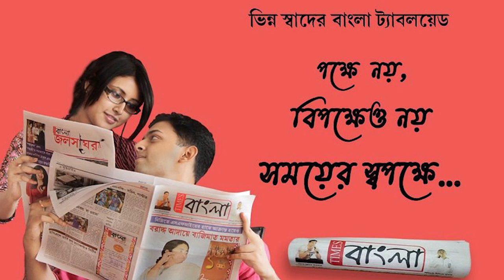অর্জুন সিং কে ওয়াই ক্যাটাগরি পরিবর্তন করে তাকে দেওয়া হল জেড ক্যাটাগরির নিরাপত্তা ব্যবস্থা